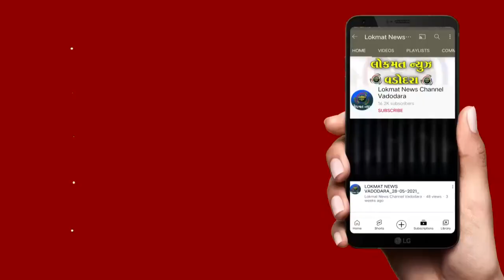વિકસિત ભારત સંકલ્પ યાત્રાનો શુભારંભ